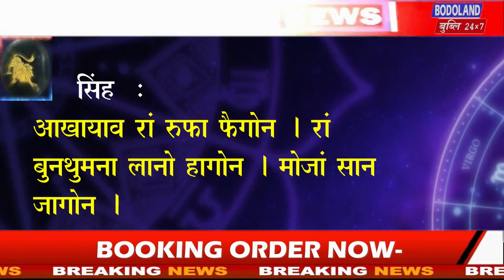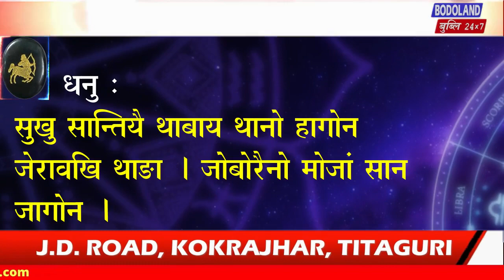दिनै नोंथांनि फान्जामुथिया माबोरै थांगोन मिथिना ला ।